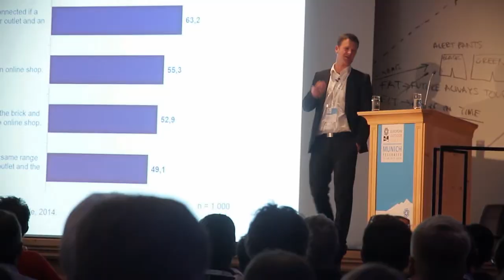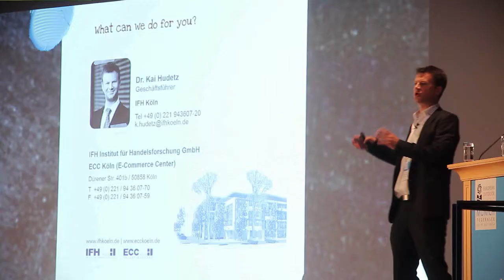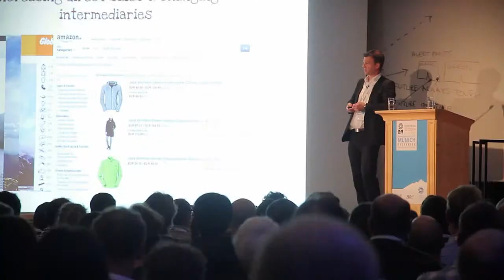Kai Hudetz - The Future of Retail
Kai Hudetz (CEO, Institute of Retail Research IFH) talks about the impact of online commerce on local stores, both advantages and disadvantages for users and retailers.